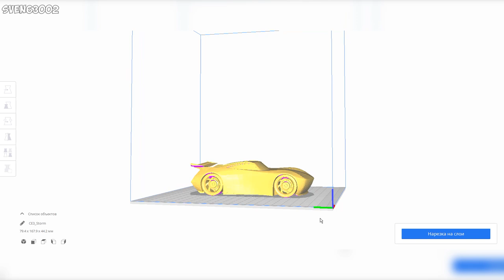Jackson Storm (Cars) toy - 3d print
Jackson Storm - it's main antagonist from Cars 3 movie, He is from new generation of high-tech racers, Jackson is a black sport car with a dark blue lightning bolt-like design on his doors, his racing number - 20.

Print time:
body 7 hour 22 minutes
wheels 1 hour 54 minutes

Printer Creality Ender 3, filament black PLA from Plexiwire